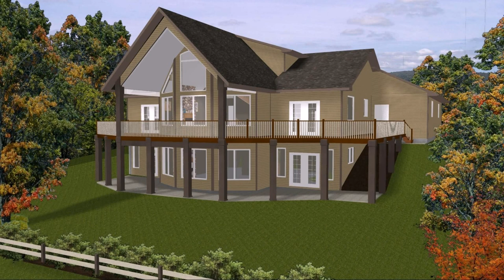3500 Sq Ft House Plans With Walkout Basement (see description)